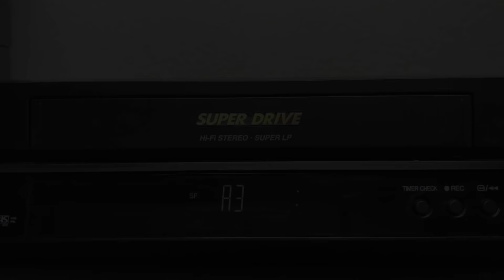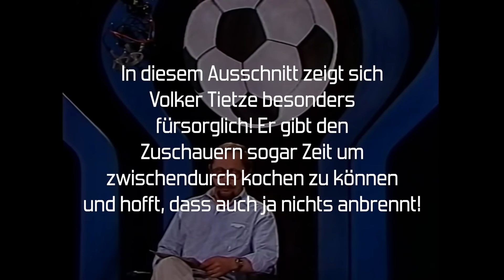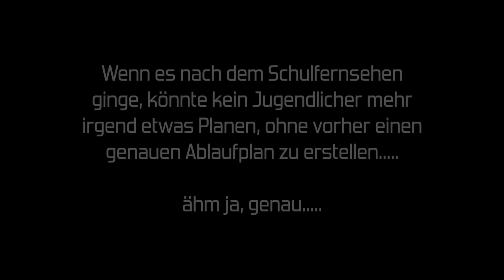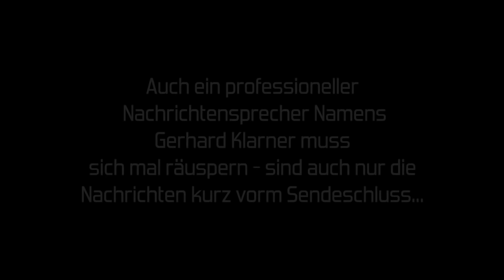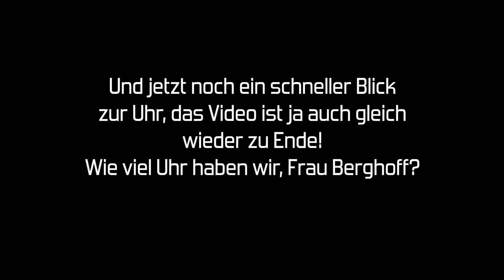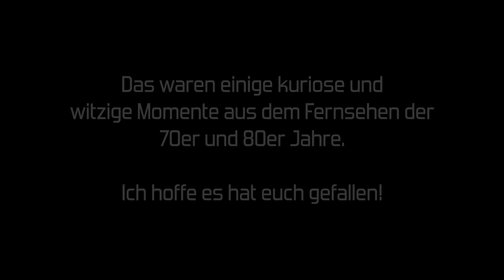Witziges und kurioses aus alten Fernsehtagen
Hier seht ihr eine kleine Zusammenstellung von witzigen und kuriosen Ausschnitten aus dem deutschen Fernsehen der 1970er und 80er Jahre.
Alles stammt aus meinem Privat-Archiv. Manche Ausschnitte sind eventuell hier auf Youtube bereits zu sehen, allerdings Entweder gehörten die Kassette da noch jemand anderem, oder die Aufnahme gibt es halt dann einfach doppelt und jemand anderes hat es mal vor mir bei sich gefunden und hochgeladen. Wie dem auch sei, viel Spaß mit dem Video :)

Quellen: VCR und VCR-Lonplay (Verschiedene Kassetten), sowie MAZ
Abspielgeräte:
Grundig VCR 3500 AV
Grundig VCR 4000
Philips N1700
sowie ein Unbekanntes Gerät
Mischpult: Vivanco Audio/Video Processor VCR 3066 außer bei der MAZ-Aufzeichnung
Denoiser: HandBrake
Schnitt: FinalCut Pro X